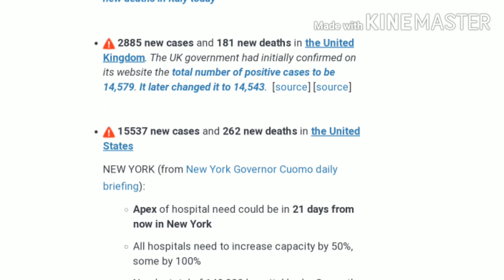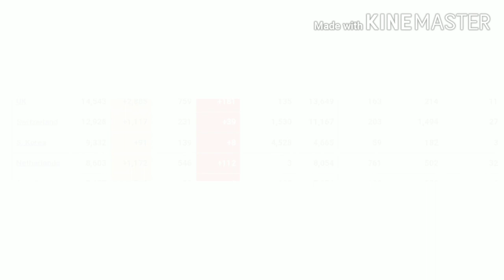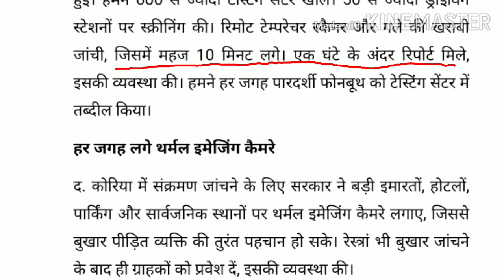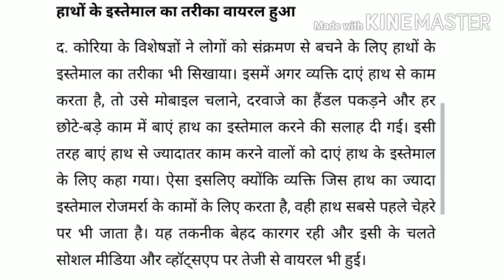China se pass hi South korea ne cornavirus ko haraya bina lockdown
Is video me corona pr south korea ka control krne ke sari bt ko explain Kiya h .Bina lockdown ke kesse Kiya south Korea ne aur usko lockdown ki zarurat kiu nai paddi.
This video explain all the step take by Southkorea government to overcome